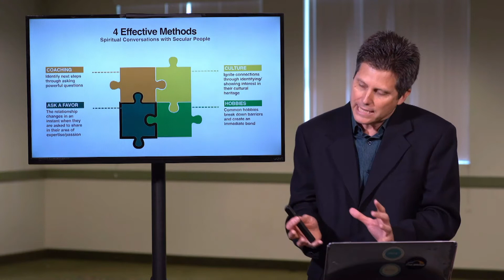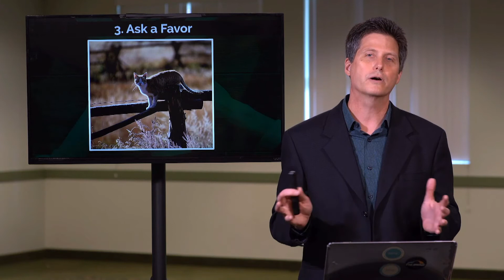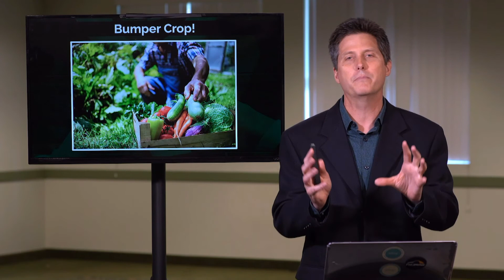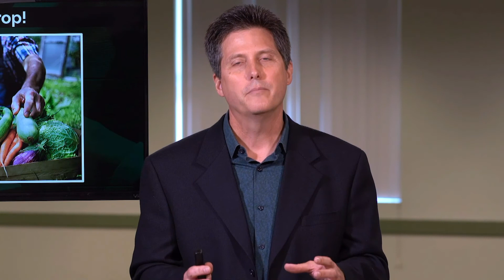Ask For A Favor - Step 3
How would you like for your steps to be guided by God?

"An angel GUIDED Philip to the one who was seeking for light and who was ready to receive the gospel, and today angels will guide the footsteps of workers…” AA109.

If you want your spiritual life to come alive, engage in missional living. In this practical, "how to" series you will learn how to have spiritual conversations with secular people and discover the key to unlock your neighbor's heart.

Tom Evans is the Outreach Ministries director for the Oregon Conference. As a fifth generation Adventist growing up near College Place (and attending Gladstone Camp Meeting), he had to learn the Biblical skills of connecting with secular people. Tom is married to Mara (originally from Brazil) and they have two boys that attend Livingstone Adventist Academy.